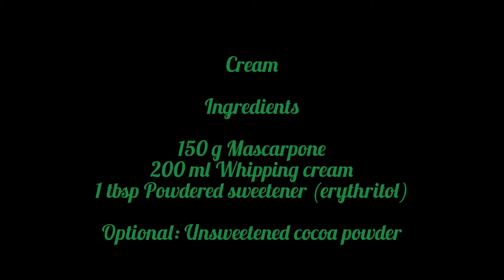Brownie Cream Cake by Keto with Sarah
Eid Mubarak to all muslims around the world. I hope you had great festive days. Today I want to share a small eid cake I made for my niece first Eid ul Adha. The brownie cake is keto friendly and you can’t tell it’s keto. I strongly believe in no compromise on taste!

Brownie Cream Cake

Ingredients:

Brownie

100 g Butter
2 Eggs
100 g Ground Almonds
1/2 tsp Baking powder
Sweetener of choice to taste
3 tbsp Cream
100 g Dark Chocolate (85 %)
1 tbsp Cooking oil

Cream

150 g Mascarpone
200 ml Whipping cream
1 tbsp Powdered sweetener (erythritol)

Optional: Unsweetened cocoa powder

Method:
1. Chop chocolate and add oil to the chopped chocolate and microwave for a few seconds
2. Mix eggs with sweetener and whisk/beat for a few seconds. Add melted butter and mix well.
3. Pour in the melted chocolate and mix to a smooth batter. Add baking powder and ground almonds. Mix well!
4. Add cream and mix for a minute.
5. Preheat oven to 180 degrees celsius.
6. Pour in batter into a greased baking mold.
7. Bake for 30 minutes.
8. In the meanwhile prepare cream. Beat Cream for a minute.
9. Add powdered erythritol / sweetener and beat until stiff.
10. Add mascarpone cheese and mix well.
11. Let the brownie cool down and take out from the mold/pan
12. Decorate brownie cake with cream and serve!